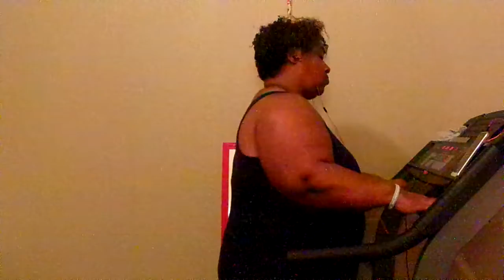Let's Get Ready To Burn Some Fat On Tonight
YouTube Come On & Get Up Off That Couch & Let's Sweat & Let's Burn Some Fat on tonight Amen we ate thanksgiving food now let's work these pounds off & get this weight off of us Amen cause the devil don't wont to see us lose this weight Amen but you know what YouTube the devil is a lie Amen but we got the devil beat Amen & we got this weight loss journey beat Amen cause we got this weight loss journey beat don't let this weight loss journey beat us Amen cause we are strong & we are not weak Amen so let's stay focus & let's stay on track with this weight loss journey Amen let's think positive & not negative Amen so come on YouTube Let's Get Up Off That Couch & Exercise Amen So Come On & Get Up Off That Couch & Exercise Amen so come on be ready to workout tonight for 11 minutes on the exercise bike Amen so thanks for watching my video so come on YouTube & subscribe back at ya girl share my video & tell others about my video so come on & hit that like button & comment me below my video & talk back at ya girl Cherrie Washington until the next time Byeeeeeeeeeeeeeeeeeeeeeeeeeeeeeeeeeeeeeeeeeeeeeeeeeee.